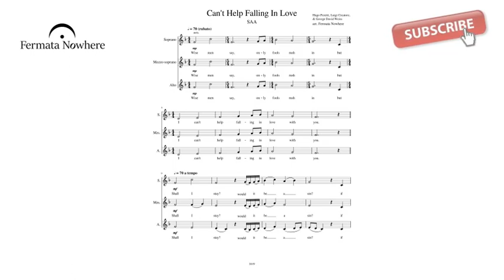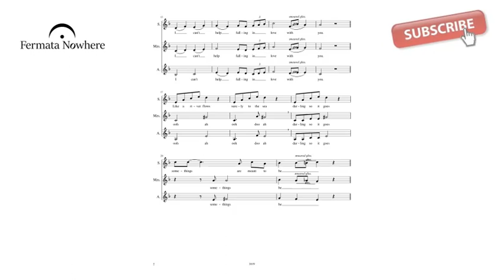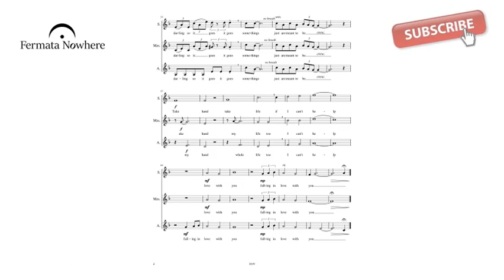Can't Help Falling In Love SAA a cappella (sheet music)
My original arrangement of Can't Help Falling In Love, because, ya know, there aren't enough covers of this song already ;P.

Tight 3 part harmony based on my love for the music of Pentatonix, Pitch Perfect, and Eric Whitacre.

Love & Music!